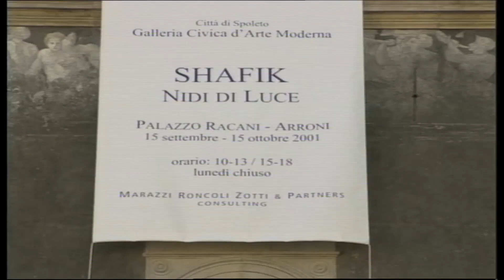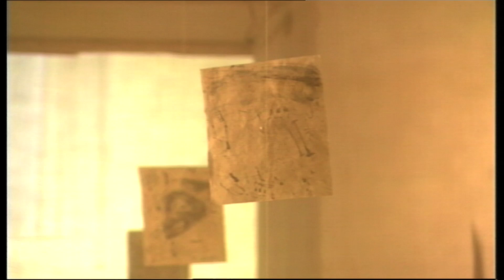"Il Mediterraneo propulsore di spiritualità" Con Medhat Shafik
Incontro con l'artista egiziano per commentare la sua storica mostra " nidi di luce" realizzata a Spoleto - Palazzo Recani Arron nel 2001.